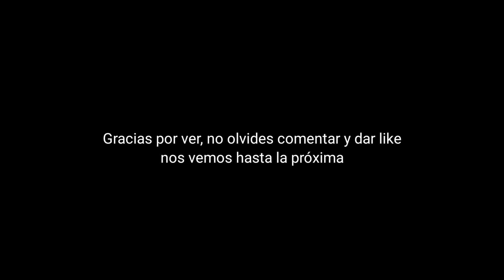Cuando Eres Main Ayaka y salvas la partida 😮‍💨